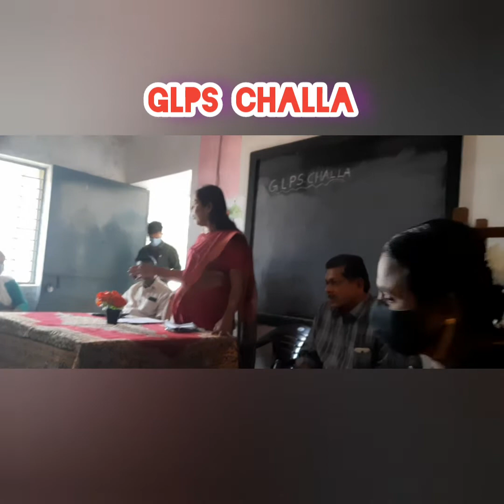ലാപ് ടോപ്പ് വിതരണ ഉദ്ഘാടനം